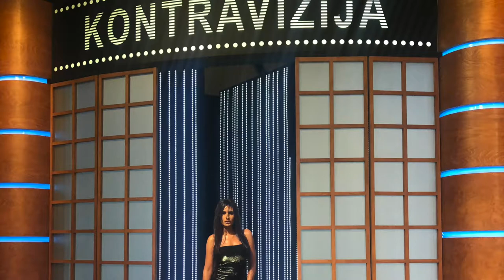DIDIJ/Kontravizija TV Show